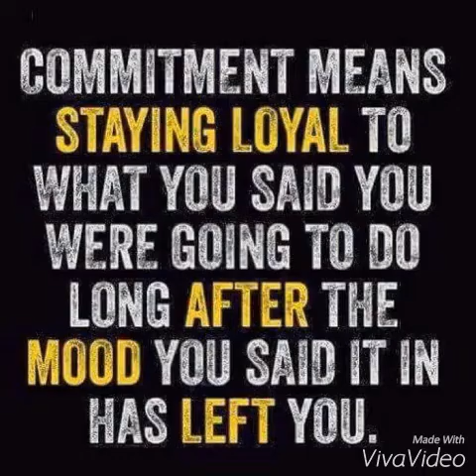My transformation video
You can do it never give up.
@fb.com/coachmarie